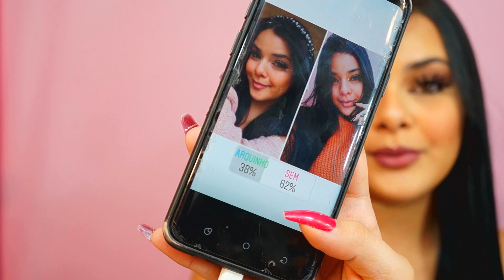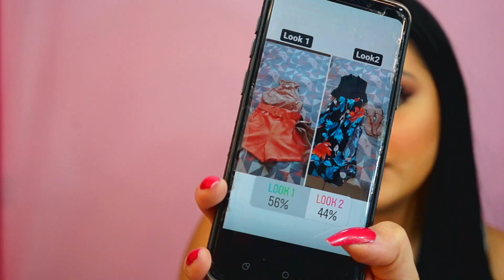VOCÊS DECIDIRAM TODO O MEU LOOK por ENQUETES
SIGA- ME

Perguntas frequentes:
Idade: 22 Anos
Cidade: Belo  Horizonte
Cameras: Sony nex f3 e Xiami note 7
Tinta do cabelo:  MaxTom preto azulado